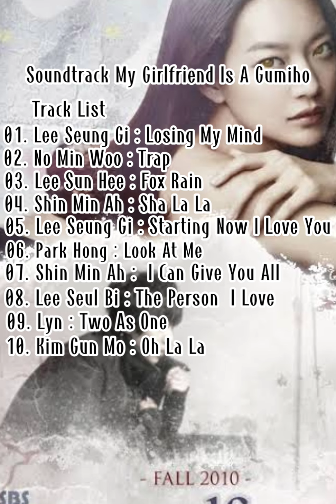Soundtrack Drama Korea My Girlfriend Is A Gumiho (2010)